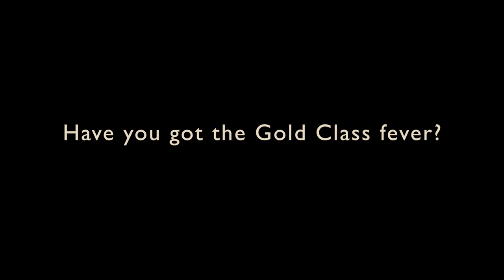Ola Jordan Gets The "Gold Class" Fever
The Creme De La Creme of premium quality hair extensions.   The expert application. The accredited aftercare.  The confidence in knowing that you're in the hands of the very best when it comes to hair extensions.  We call it Gold Class - Where Hair Extensions Come To Life.

Inanch Emir is the UK's hair extensionist to the stars. She has worked on Strictly Come Dancing's top professional female dancer, Ola Jordan, for over two years.  In addition to Ola she has extended the locks of; Abbey Clancy, Sam Faiers, Rochelle Humes, Cher Lloyd, Mischa Barton, Peaches Geldof, Nicola McLean and Michelle Heaton.

Having worked with a wide range of hair extension brands and application methods throughout her career, Hair Awards 2013's "Best Extensionist" Inanch Emir knew that the time had come to develop her own brand of high-end extensions that she could be confident was consistently a class above the rest.

"I wanted to create a luxury hair extensions brand sourcing the most premium quality hair and combine this with an accredited application technique with aftercare treatments to give my clients the assurance that their hair extensions will look completely natural and at the same time be totally kind to their own hair leaving no damage after removal. I'm proud that we have achieved all of this with Gold Class" - Inanch Emir

Strictly's Ola Jordan was happy to help Inanch to launch her new brand and took part in a glamorous photo shoot where she modelled her 'Gold Class' individually pre-bonded extensions and also a full-head clip-in version of the top quality hair. The clip in pieces will be available in 14 beautifully blended shades of colours for those that want the added length, volume and colour but without the commitment of salon applied hair extensions.

"I love my Gold Class extensions, they are so silky and easy to take care of. Even when I have a set removed, my natural hair is always in perfect condition and has grown.  I was excited to try out the clip-in pieces too, I have a lot of fans who ask me about my hair but they can't always afford a set of salon-applied extensions or have the time to maintain them, so the real hair clip-ins are the perfect option for when they just want to achieve a temporary glamorous look!"  - Ola Jordan